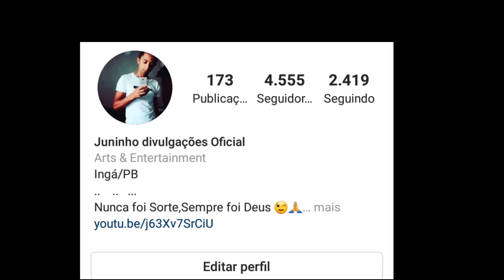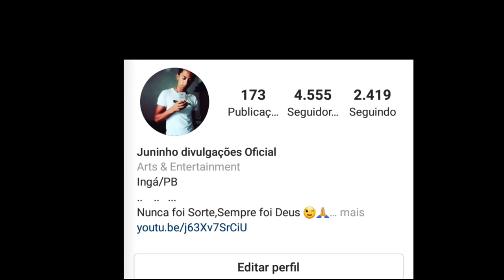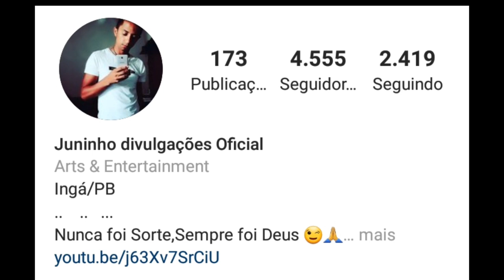LIVES DE HOJE SÁBADO 08/05/2021 - LIVES AO VIVO AGORA | LIVE AO VIVO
Lives de Hoje Sábado 08/05/2021 - LIVES AO VIVO

Lives de Hoje 08 de Maio
LIVE AO VIVO | LIVES DE HOJE [SEXTA 07/05/2021] | LIVES AO VIVO AGORA | LIVEAOVIVO​ LIVE​

✔ Quer saber sobre as lives de hoje dia 07/05? Este é o vídeo certo pra você. Aqui você ficará sabendo sobre as lives de hoje, inclusive as lives ao vivo agora, pra não perder nenhuma live ao vivo. Portanto, fique até o final do vídeo para saber as principais lives de hoje e faça a sua programação de lives do dia.

✔ As lives de hoje (SEXTA 07/05) contam com participações de: Safadão e muitos outros.

✔ Live Fernando e Sorocaba Luan Santana

✔ Live André Viana

✔ Live Gian e giovane

✔ Live Batista Lima

✔ Live Zé cantor e Toca do Vale

✔ Live os Barões da Pisadinha

Fernando e Sorocaba Live ao vivo
Batista Lima Live ao vivo
Walkiria Santos live ao vivo
Solange Almeida Live ao vivo
Tarcísio do acordeon Live ao vivo
Diego e Victor Hugo Live ao vivo
Elias Monkbel Live ao vivo
Zé cantor Live ao vivo
Toca do Vale Lives ao vivo

Essas são as lives de Hoje Sábado, melhores Lives de Hoje ,Melhor Live ao vivo Hoje!

✔ Se você quer saber também sobre alguma live ao vivo agora, assista ao vídeo para se informar e curtir no conforto de sua casa. É possível que haja uma live ao vivo hoje que você queira assistir, ou uma live de hoje ao vivo que você queira indicar a alguém. De qualquer modo, se o que você precisa é de alguma live ao vivo, sinta-se à vontade para escolher.

✔ Todas as lives de hoje cuja informação chegou até nós, estão no vídeo.

✔ Podem haver lives de hoje que não constam no vídeo por não termos a informação, e, se for o caso, nos avise.

✔ Existem temas relacionados ao vídeo, como lives ao vivo agora ou lives de hoje, se for o que você procura, assista o vídeo.

✔ Outras pessoas podem procurar por live ao vivo e live ao vivo agora, conteúdos que também constam no vídeo.

✔ Caso você deseje saber sobre esses assuntos ou sobre live ao vivo hoje e lives hoje, o vídeo contém o que você precisa.

✔ Por fim, se o seu interesse é por lives de hoje ao vivo ou lives de hoje ao vivo agora, este vídeo também é pra você.

✔ Importante frisar que todas as lives ao vivo que constam no vídeo possuem seus links disponibilizados na descrição. _____________________________________